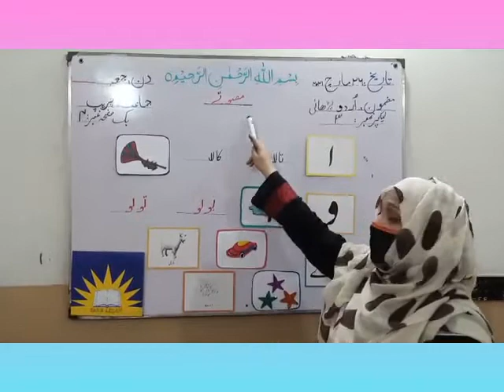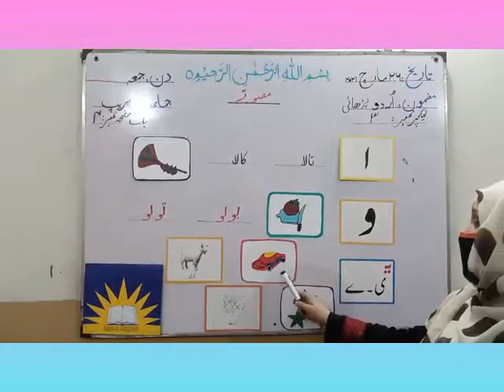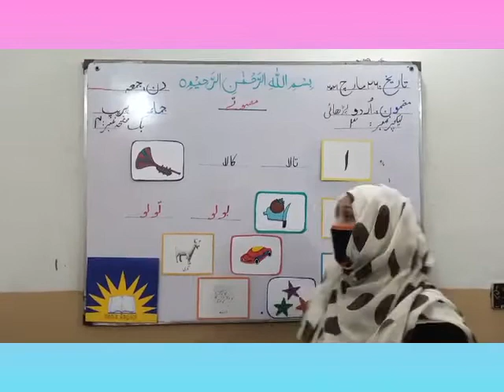Urdu reading Lecture #3